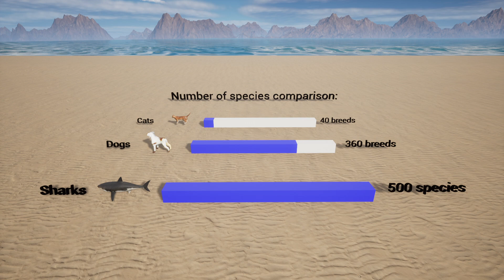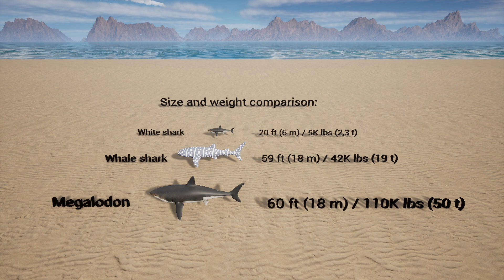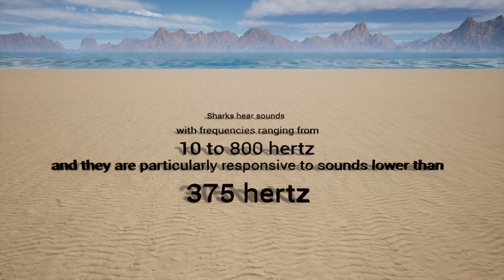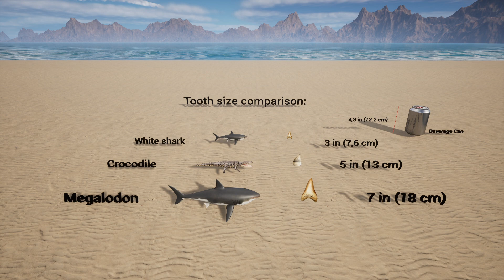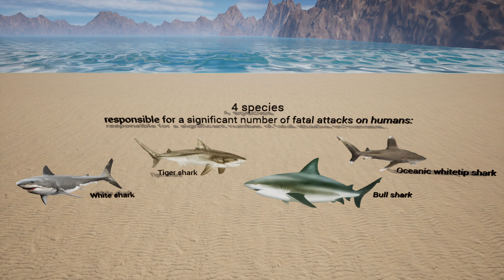Shark facts | Facts about sharks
Learn about sharks🦈- one of the most wonderful creatures on Earth. Find out cool facts about shark evolution, species, lifespan, anatomy, physiology, behavior and many more. At the end of the video you will find out how many deadly attacks on a human are made by sharks per year.